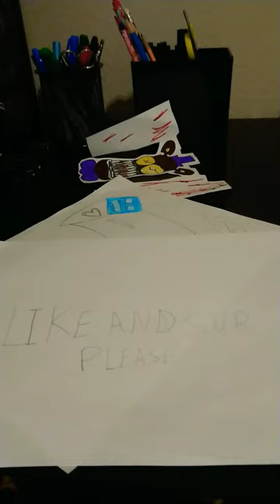Geometry Dash Super Hard Level 99,000,000#Geometry Dash